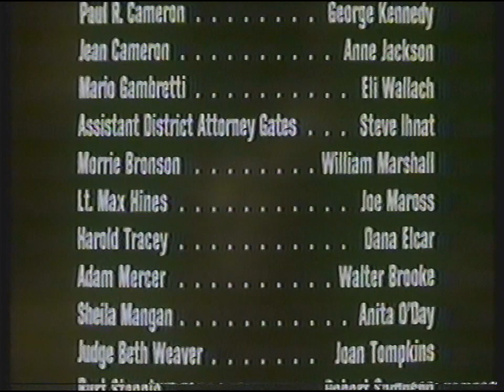[720p/50p] BBC1 | closedown and transmitter shutdown | 3rd June 1983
End of False Witness
BBC1 optical slide: Sleeping Tiger
Radio 2 optical slide
BBC1 optical slide: Rugby
BBC1 electronic clock (12:50am): closing announcement
BBC1 mirror globe with national anthem
Black and silence
Black and tone
Greyscale and tone
11:15 - sync pulses cut
20:44 - transmitter shutdown (the sound is ahead of the video here because my capture card doesn't like the loss of sync pulses)